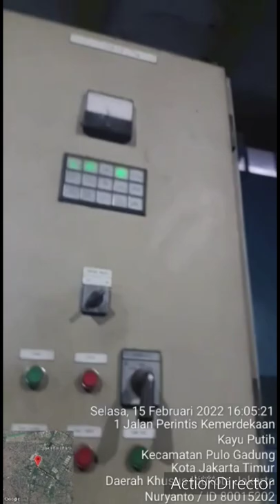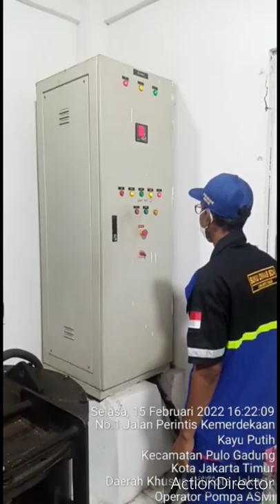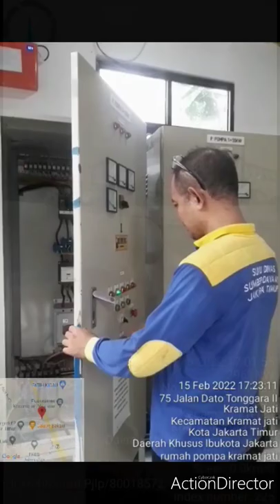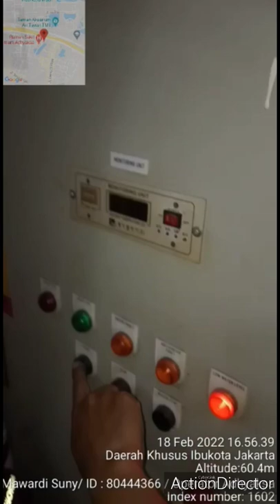PENGOPERASIAN POMPA MENGURANGI DEBIT AIR DI KOLAKAN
assalamualaikum sahabat semua dalam rangka antisipasi hujan para operator mengoperasikan pompa untuk mengurangi debit air di kolakan